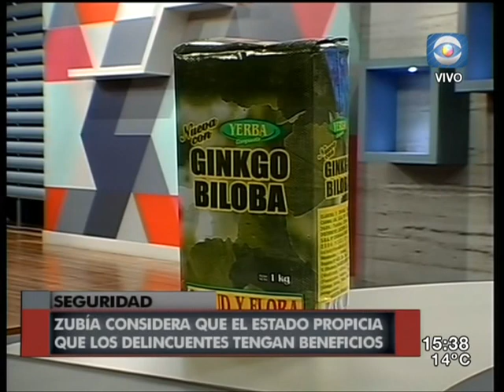La Tarde en Casa / 26.04.16 / Bloque 3 / Fiscal Gustavo Zubía